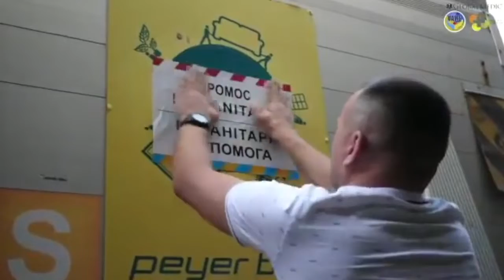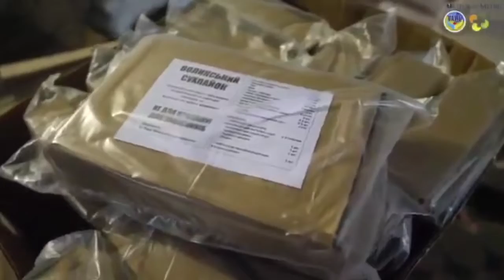AI Helps Ukraine - Interview with Ukraine Medical Support (UAMS): Slava Lukan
The year that *Ukraine Medical Support (UAMS)* was created is the year when the current conflict finds its roots: 2014. Firstly as an informal organization through which Slava and his wife, with a medical background, provided help to people affected by the conflict from Toronto, Canada. When the conflict got worse in 2022, UAMS took the shape of what it is today: a non-profit organization that sends weekly help to Ukraine and that provides medical and psychological help to refugees, single mothers, kids, and the elderly.

Since the conflict got to a major scale, *organizing their work got more complex.* UAMS had to start new channels of help from scratch: they had to find warehouses, transportation companies, volunteers, contact people in need… After a period of adaptation, they have currently two warehouses: one in Mississauga (Canada) and one in Lutsk (Ukraine). Their main headquarters are located in Toronto. Donations are shipped from Mississauga to Lutsk and are distributed all over Ukraine afterward. Given the dire need for supplies, everything gets quickly distributed the same day or during the following days.

*The most needed items are: drugs, hygiene items, and food.* Supplies for these needs are few and far between in Ukraine. For food supplies, UAMS is developing a project where mainly refugees in Ukraine build boxes containing 24 food items (such as oil, sugar, or tomato sauce). These boxes are later distributed to people that need them and people that built them get a salary in exchange. Therefore, Ukrainians can receive products that are scarce in the country and UAMS supports the economy by giving people the chance of earning a salary.

*UAMS receives requests for help every day*. Since UAMS has been functioning for more than 7 years, they have built a network of 20-30 non-profit organizations that work with them in Ukraine. Once supplies are in the warehouse in Lutsk, UAMS workers check the list of needs sent by these organizations and organize the shipments to each region according to their demands.

*There is no story that isn’t touching*. UAMS tries to supply all the needs to make the life of refugees and internally displaced people better. Such was the case of a disabled kid that had to leave Kiev with his grandmother to a school not customized to his needs. UAMS tries to send mobility devices or other needed items according to the needs of people. If you want to hear and read more about stories of people affected by the war, UAMS share personal stories on their Facebook